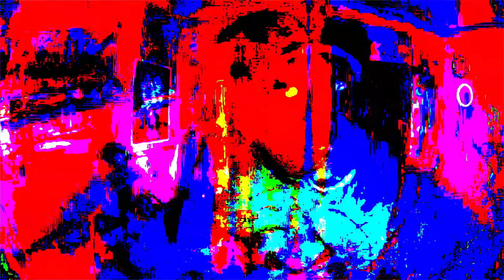Hopsin - Trampoline (Horseheads Bootleg Remix)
Vocals are all done and property of Hopsin.